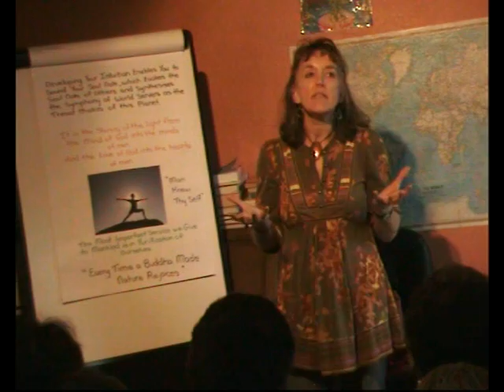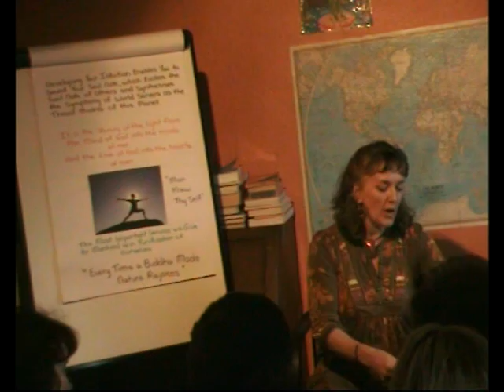Developing Intuition Part Five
What is Intuition and how do we develop our capacity to listen to our own inner wisdom and  lead a soul infused life moment by moment.  Living rather than just studying or believing in a spiritual life.

For more resources and information on Teresa's Yoga Classes online, Learning to Meditate or my Self/Spiritual Development Courses online please

Namaste
Teresa